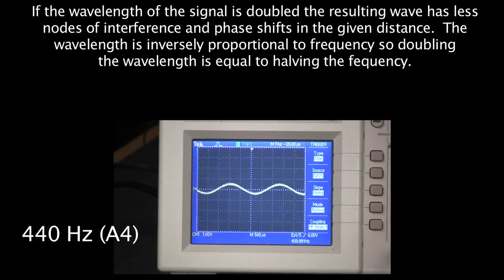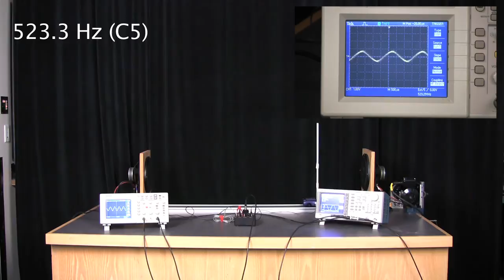Sound Wave Interference (P3) [3B55.10]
Two speakers, mounted on the table and facing each other, are driven by a function generator. A microphone is introduced between the speakers and the sound waves are displayed on an oscilloscope. This demonstrates the effect of interference and the resulting phase shift on sound waves over a fixed distance. Three different frequencies are demonstrated; 880Hz (A5), 440Hz (A4) and 523.3Hz (C5).